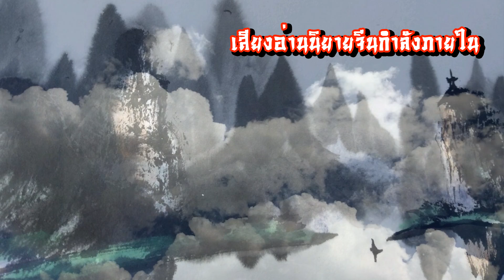ภาค1 ตอนที่ 27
มาแล้ว...นวนิยายเรื่องใหม่ที่ลุงภูมืใจนำเสนอ มังกรหยก อมตะนวนิยายกำลังภายในของเมืองไทย แบบฉบับของนิยายกำลังภายในที่ยิ่งใหญ่ และคลาสลิค...ตลอดกาล
มังกรหยก ภาคแรก กิมย้ง...เขียน จำลอง พิศนาคะ...แปล
ขอให้มีความสุขกับการรับชม รับฟัง นะคร้าบ

Medimask หน้ากากอนามัยทางการแพทย์ ของแท้ พร้อมส่ง